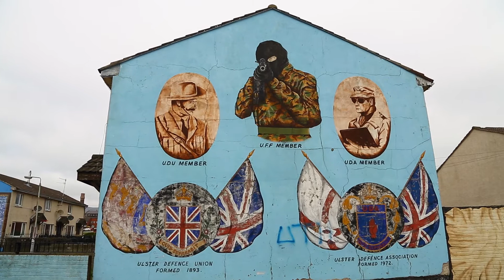Black Taxi Tour Belfast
Black Taxi Tour Belfast. Copyright ISHOOTPEOPLE